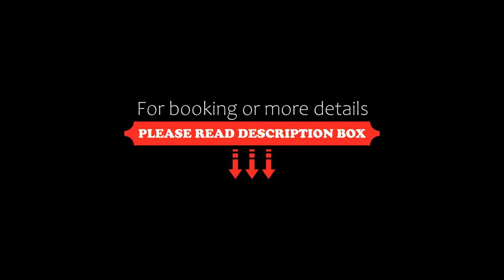Hotel Azinheira, Fátima, Portugal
About Property:
A 10-minute walk from the Sanctuary of Our Lady of Fátima, Hotel Azinheira offers modern air-conditioned rooms with cable TV.
Rooms at Azinheira Hotel are soundproofed and include a desk. The soft tones create a calming environment and the private bathroom includes free toiletries.
Guests can enjoy traditional Portuguese cuisine at the hotel’s restaurant. The Bar Lounge features a seating area with plush sofas, where gues...
Property Type: Hotel
Address: Av. Beato Nuno, 136, 2495-401 Fátima, Portugal
Searching For
1. Hotel Azinheira - Fátima - Portugal
2. Hotel Azinheira - Fátima - Portugal Address
3. Hotel Azinheira - Fátima - Portugal Rooms
4. Hotel Azinheira - Fátima - Portugal Amenities
5. Hotel Azinheira - Fátima - Portugal Offers and Deals
Audio Credit:
Track Title: Blank Slate
Artist: VYEN